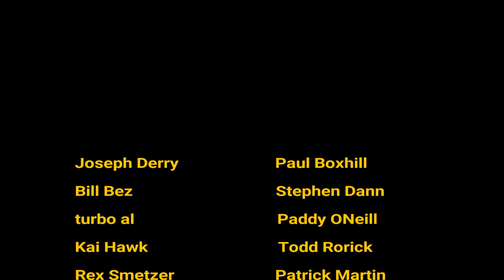Wobbler: A Truly Awesome Prog Band!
Wobbler's 'dwellers of the deep' is one of the finest contemporary prog offerings I've heard in a long while.

Amazon UK
Amazon USA